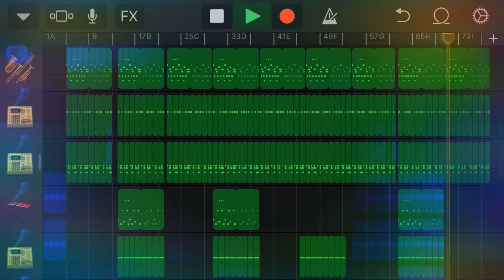A Hornline with Bass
Thanks to my brother for the beat, y’all know me and Kyle has to hop on🤙🤙🤙✌️😎lol, hope y’all luv it...so 👍like that like button